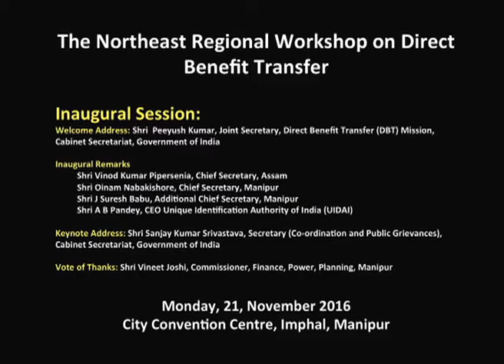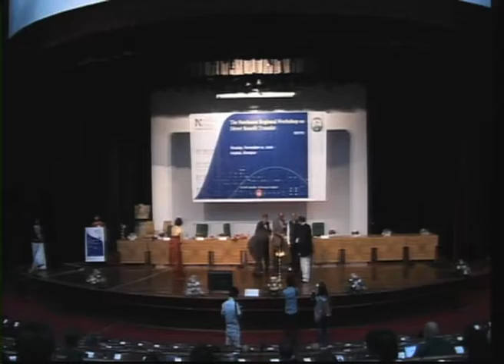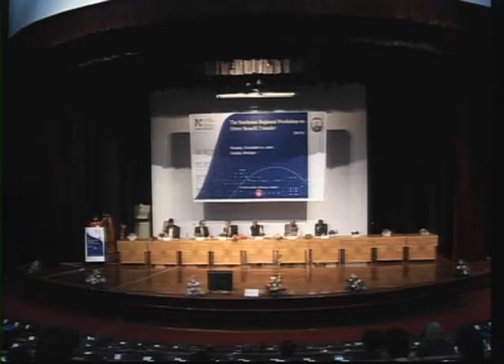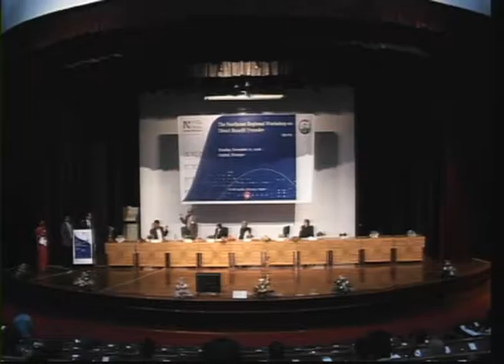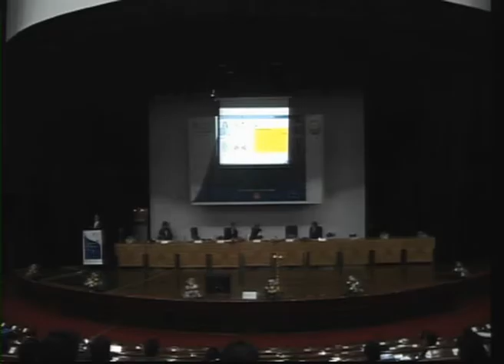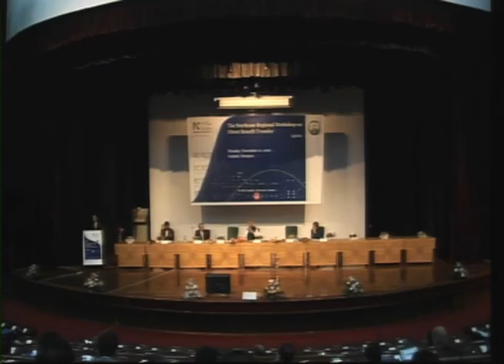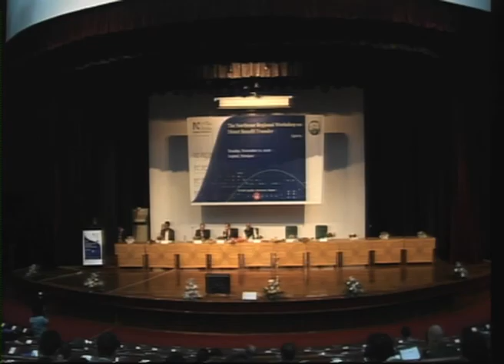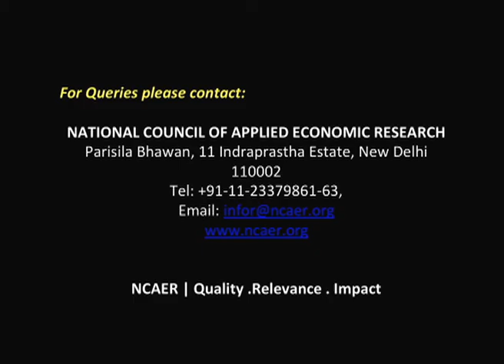The Northeast Regional Workshop on Direct Benefit Transfer: Inaugural Session